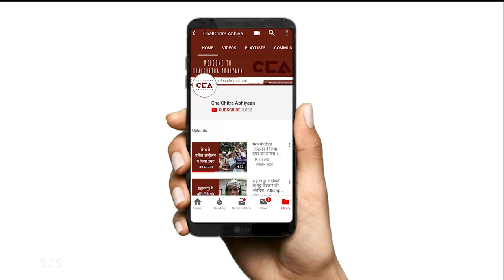भाजपा सरकार में रोजगार बिल्कुल खत्म- नौज़वान | Employment completely over with BJP government- Youth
चलचित्र अभियान ने शामली ज़िले के गांव डांगरोल में कुछ नौज़वानों से बात की। नौज़वानों का कहना है कि इस सरकार में रोज़गार बिल्कुल खत्म है। भाजपा सरकार को हम वोट नहीं देंगे हम उस सरकार को लाएंगे जो हमें रोजगार देगी।
टीम- मोहम्मद सावेज़ चौहान, अनस अली, अंशुल नहारा

ChalChitra Abhiyaan spoke to some youth in village Dangrol in Shamli district. The youth said that employment is completely over in this government. They shared that they will not vote for the BJP government and that they will bring that government that gives them employment.

Crew- Mohd Savez Chauhan, Anas Ali, Anshul Nahara